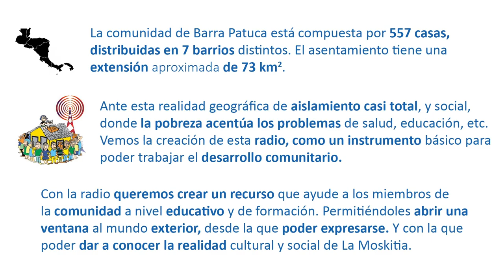Microproyecto 5: soñando una radio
Si quieres colaborar con las acciones de cooperación para el desarrollo que desde la ONGD Misevi España estamos llevando a cabo en Honduras, puedes hacer una pequeña donación para que nosotros podamos comprar un panel solar con el que poder abastecer de electricidad a la emisora de radio comunitaria que tenemos en marcha en Barra Patuca. Siéntete libre de aportar lo que puedas, sólo te ponemos un mínimo: 1 euro, el máximo lo pones tú. Seguro que en lo que llevamos de día te has gastado ya más dinero en un café, una caña o un refresco. Tambien puedes colaborar dando difusión a nuestra iniciativa, o si te convence la idea hacerte socio.

Desde el Área de Formación de nuestra Comunidad Misionera en Honduras, tenemos en marcha una radio comunitaria. Ante una realidad geográfica de aislamiento casi total, y social donde la pobreza acentúa los problemas de salud, educación etc... desde allí vemos la posibilidad de potenciar está radio como un instrumento para la Comunidad. Además creemos que se podría crear un importante espacio de ocio, educativo, y una nueva ventana al mundo. Y con todo ello conseguiríamos mejorar la calidad de vida de los habitantes de Barra Patuca. Siendo ellos mismos los protagonistas, los actores y los agentes de ese cambio, nosotros seriamos unos meros facilitadores del proceso. Más adelante queremos aprovecharnos de las posibilidades que nos da internet, queremos colgar en la red los podcast de nuestros programas. Incluso en el medio plazo nos gustaría poder intercambiar los podcast de nuestros programas, con otras radios libres y comunitarias del Estado Español.

Con el dinero recaudado compraremos:
- Panel Solar: es el elemento que recibe la radiación solar y generan la corriente continua.
- Convertidor: convierte la corriente continua que genera la placa solar en corriente alterna para que podamos utilizarla en los electrodomésticos.
- Baterías: almacenan la energía de la instalación para poder utilizarla conforma la necesitemos.
- Regulador: hace que la batería cargue correctamente y evita su sobrecarga.
- Otros elementos: cableado, conectores, bornes, etc.

La puesta en marcha de la radio comunitaria depende de la obtención de energía eléctrica.
Disponer de ella de esta manera economiza gastos ya que si no fuera así, sería necesario un generador y el precio de los combustibles es muy elevado. Disponer de esta autonomía energética permitirá ampliar el horario de emisión.

Si eres una entidad y no dispones de tarjeta, ni de cuenta en Paypal, puedes hacer un ingreso en nuestro IBAN en el Banco Popular ES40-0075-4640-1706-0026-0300. No te olvides de indicar en el concepto: el nombre de la entidad, la ciudad y el texto “Microproyecto 5”, para que podamos identificar el ingreso. Tardará un poco en aparecer en la plataforma, antes tenemos que comprobar el ingreso.